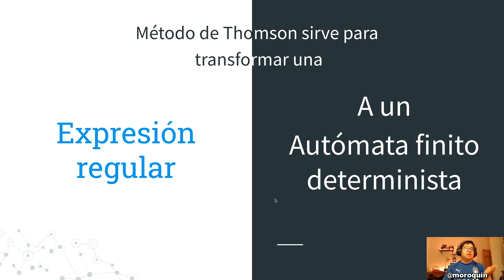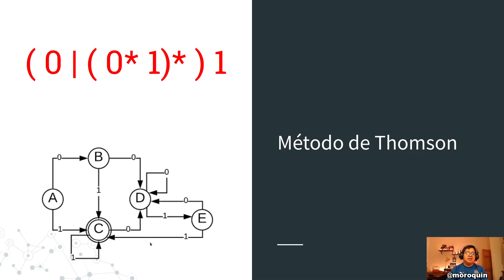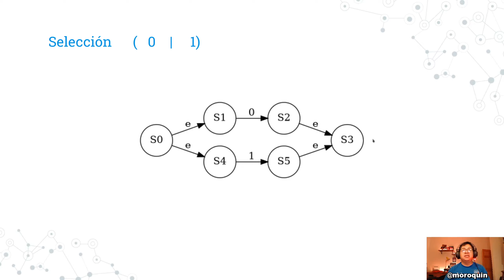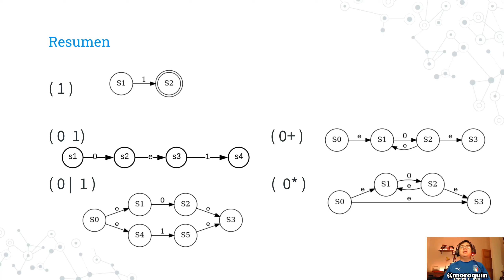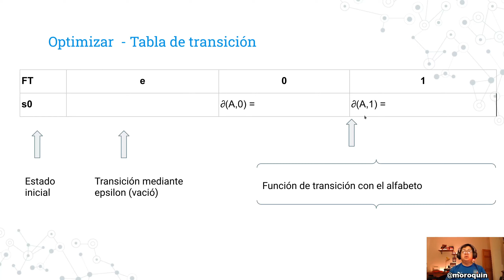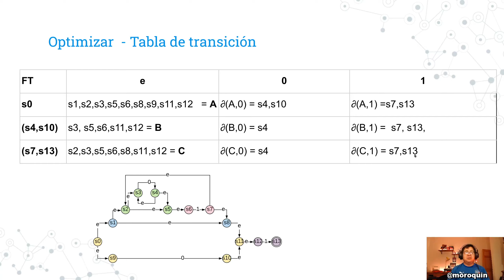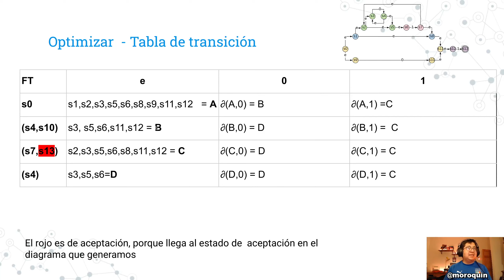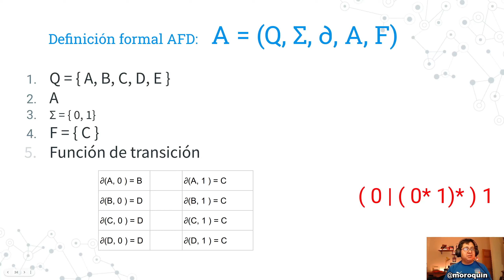13 Método de Thomson - Expresión regular a AFD